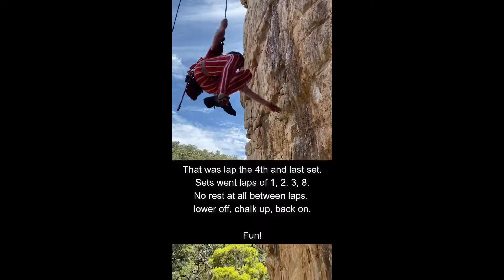Volume Trg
Extra G (grade 21) for 14 laps